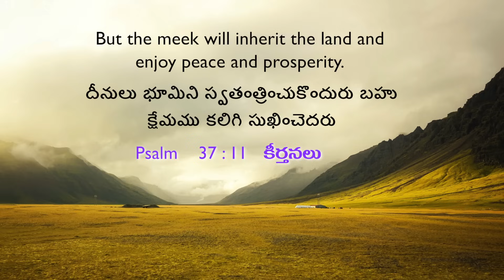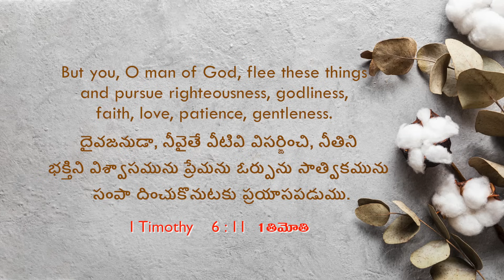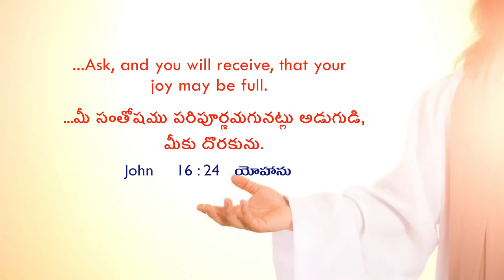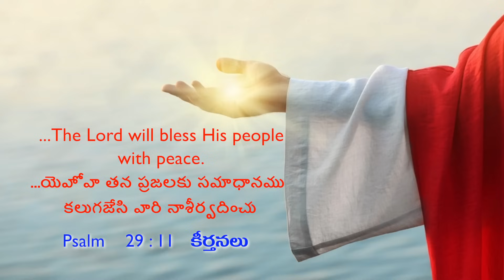క్రీస్తువలె సాత్వికతను కలిగి ఉండండి! | Sis. Stella Dhinakaran | Today's Blessing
మీరు ఆయనను అడిగినట్లయితే, ఆయన సాత్వికతను మీరు పొందుతారని ప్రభువు మీ పట్ల వాగ్దానం చేయుచున్నాడు. కాబట్టి, ఆయనను అడగండి, ఆయనలో ఉన్న మంచి సద్గుణమును మీరు పొందుకుంటారు మరియు మీ ఆనందం పరిపూర్ణమవుతుంది. నేటి వాగ్దాన సందేశాన్ని చూడండి మరియు ఈ ఆశీర్వాదాన్ని పొందండి